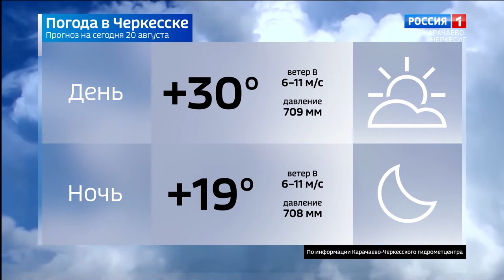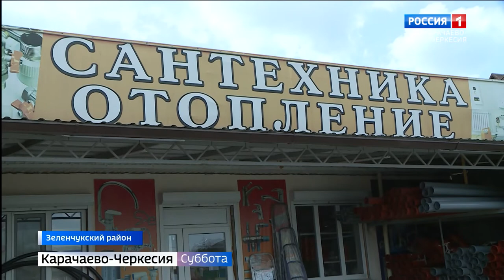Вести в субботу. Карачаево-Черкесия 20.08.2022